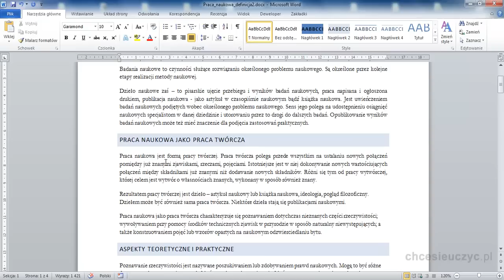Kurs Microsoft Word 2010 Podstawowy - [lekcja #4.1] - Wyrównanie tekstu w poziomie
Kurs: Microsoft Word 2010 Podstawowy
Tytuł: Wyrównanie tekstu w poziomie
Autor: Łukasz Grochowina, Expose.pl
Wersja programu: 2010
Rozdział: Ustawienia i formatowanie akapitów